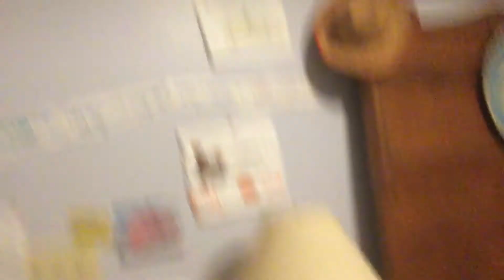Toad discussion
Nothing